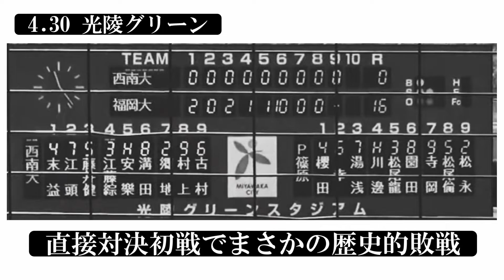【伝統の一戦】九州六大学野球2022秋季リーグ戦 西南学院大学VS福岡大学 西福戦 オープニングムービー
2022年秋季リーグ戦 西南学院大学VS福岡大学 伝統の一戦『西福戦』
春季リーグ戦では２連敗し、目の前で優勝を決められてしまった･･･

4年生にとっては最後の西福戦　今度は西南が目の前で優勝を決めてやる！！

YouTube配信では3つのカメラによる切り替えが可能に！！
様々な情報をフル活用した配信にご注目を！！

リーグ戦期間中には配信やハイライトを投稿しますので是非楽しみにしていてください！

西南学院大学硬式野球部の選手名鑑はこちら

西南大野球部では選手はもちろん、今回の動画を作ったり、データ分析をしたりなど、野球以外の分野で活躍できる人材を募集しています！

クリエイティブチームのInstagramでは日々の活動を投稿しているので見てみてください！
クリエイティブチームのInstagramはこちら